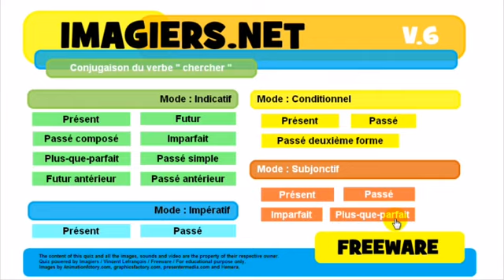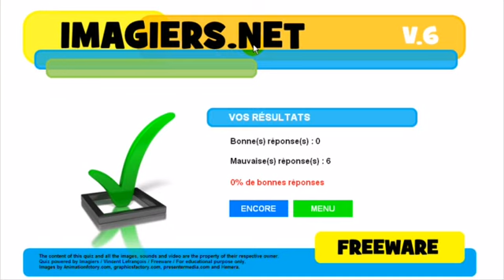Französisch lernen # Conjugaison # cherch er